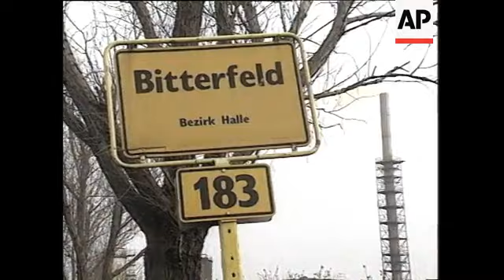F26039004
(26 Mar 1990) }QUOTE REF FE26039004
26.3.90
BITTERFELD, EAST GERMANY. POLLUTION: The surprising result of the East German elections was of less interest to the people of Bitterfeld than who is going to pay for the clean-up of their polluted city.
Date Shot: 17.3.90

WTN/TCN-9
1.05mins